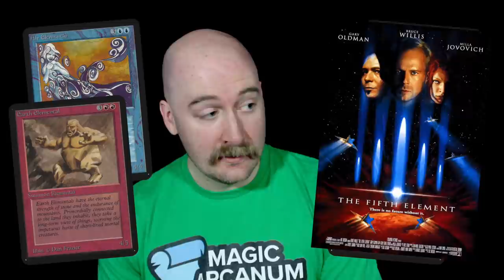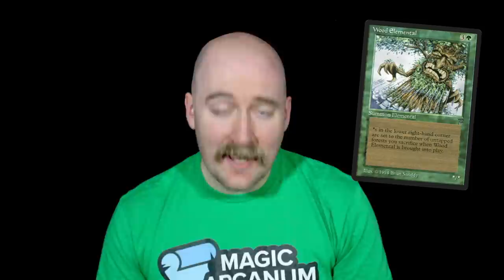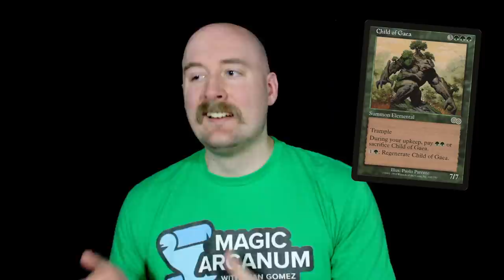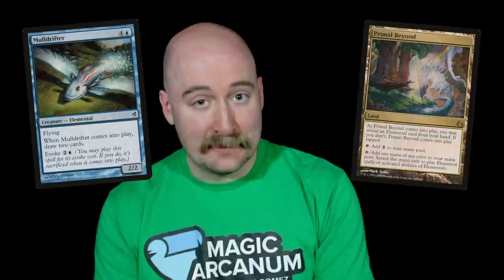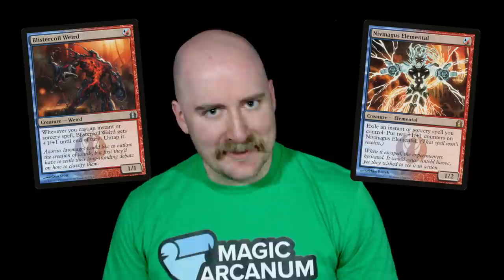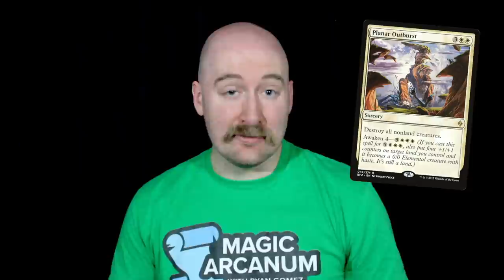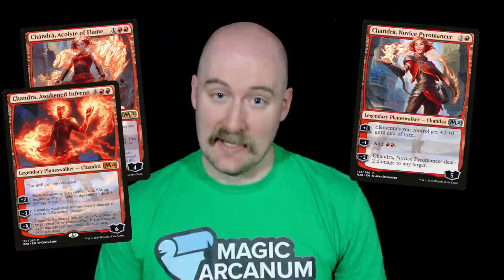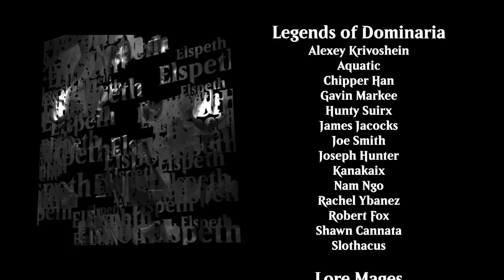A History of Elementals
Elementals have been a part of Magic: The Gathering since the 1993 Alpha release, and have appeared on over 460 cards to date. With Zendikar Rising promising to bring even more, now is a perfect time to get caught up on the history of this fascinating five-color tribe.